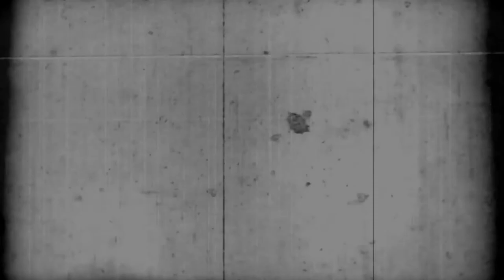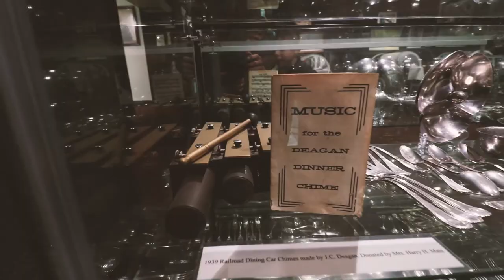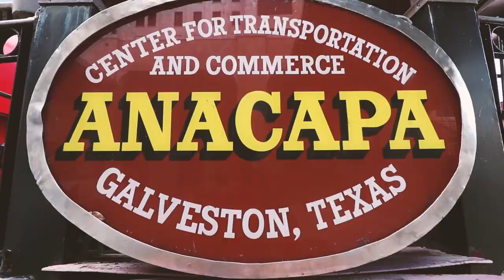GALVESTON // RAILROAD MUSEUM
This was one of many trips we take down to the Galveston Railroad Museum. We get an annual membership each year!